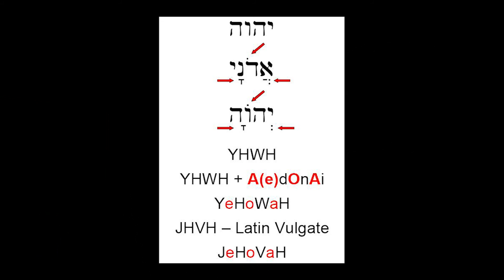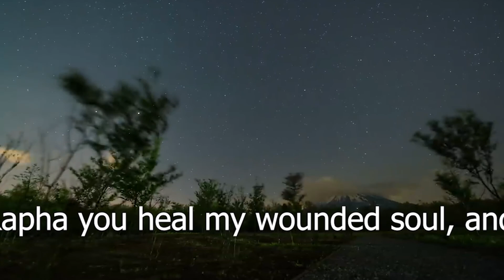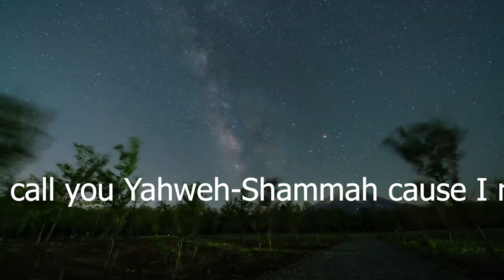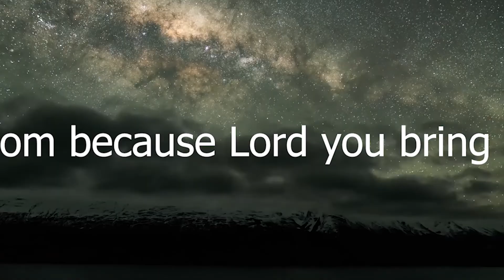God is Not His Name (OasisVideoStreamCast)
God is Not His Name.  His name is Yahweh.  God is a title, not a name.  His name is significant and this lesson shares its significance.